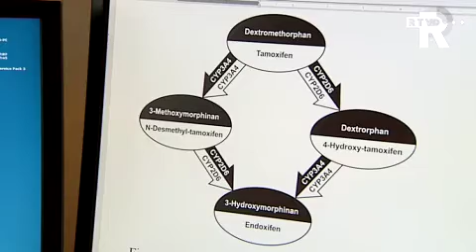Hoestsiroop bij bestrijding borstkanker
Een simpele hoestsiroop kan helpen bij de behandeling van borstkanker. Dat hebben onderzoekers van het Erasmus MC ontdekt. Het huis-, tuin- en keukenmiddel kan voorspellen hoe hoog de dosis moet zijn van het medicijn Tamoxifen. Veel vrouwen met borstkanker worden behandeld met Tamoxifen. Het medicijn gaat de groei van het kankergezwel tegen.